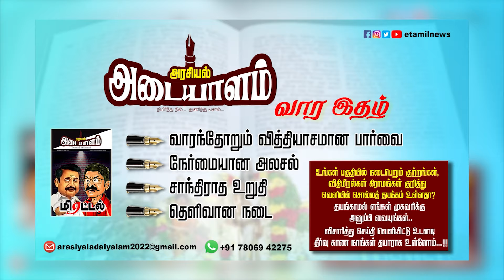முன்னிலும் உறுதி பெற்றவராய் வருகிறார் செந்தில் பாலாஜி முதல்வர் பாராட்டு..!